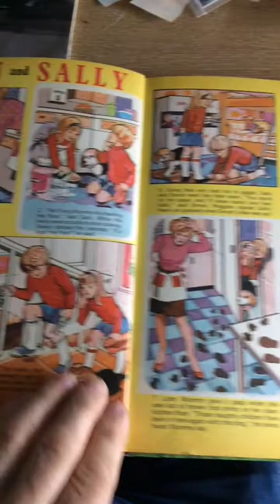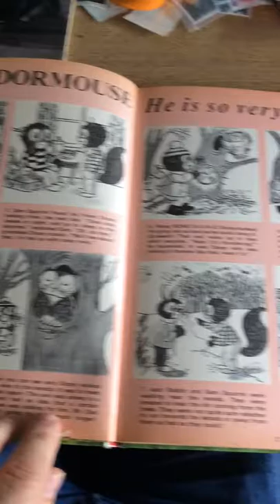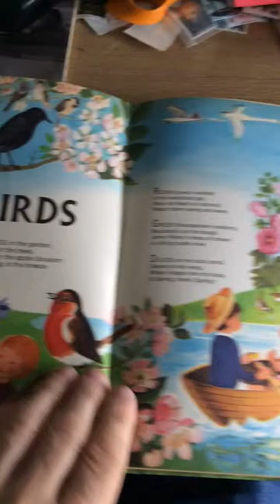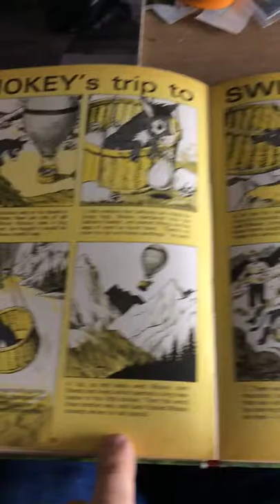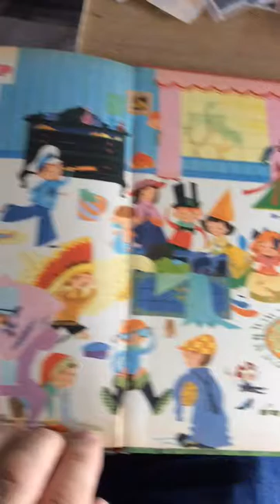vintage the robin annual comic strip tie in 1979